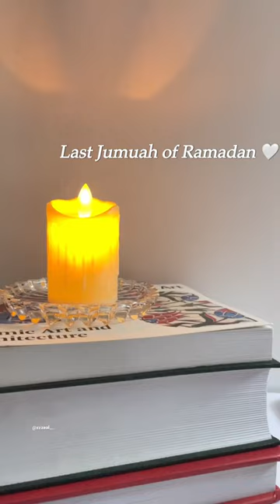Aesthetic Ramadan Vlog | Muslimah Vlog | Ramadan Friday Vlog | Nasheed